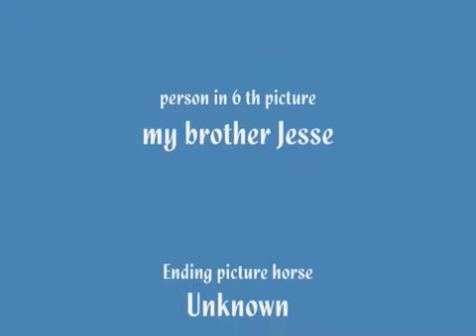Banjo The Little Dog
This is my brother's dog, Banjo the kid in the first picture is me with Banjo, the rest is in the Credits. I just got bored so I made the video it actually turned out better than I thought! This is a ReptileSlayer Prodution.

Song:
Stay In Shadow By Finger Eleven
This is a ReptileSlayer Production.